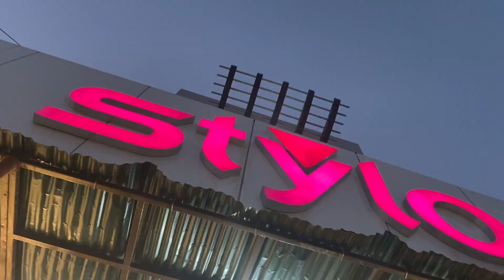Stylo Summer Sale 2023: Get Your Summer Styles on Stylo : Sale 2023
Stylo Summer Sale 2023: Get Your Summer Styles on Stylo : Sale"